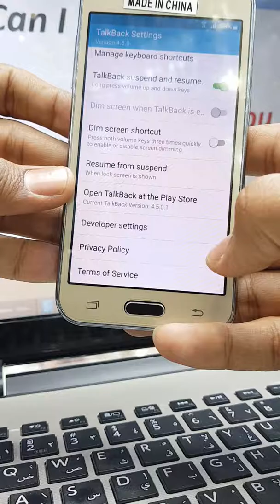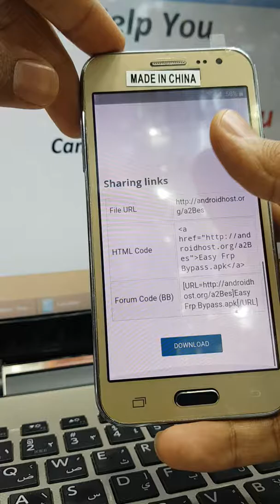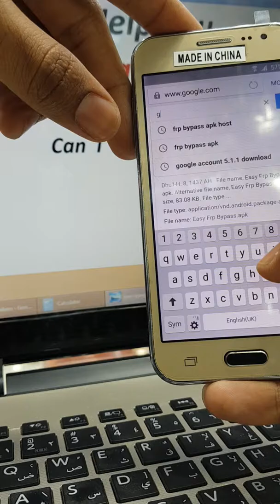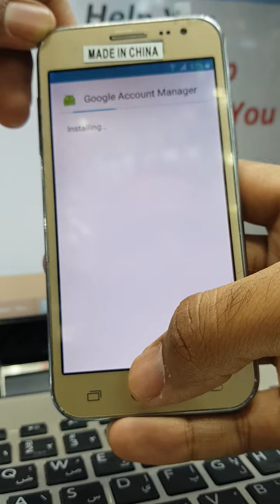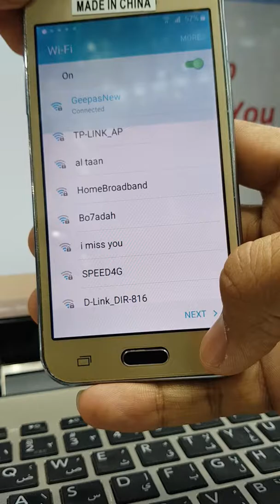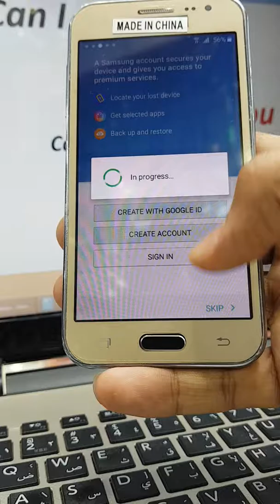google account Frp Bypass in Samsung J200F-J200G-J200H-J200GU-J200Y Solution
google account Frp Bypass in Samsung J200F-J200G-J200H-J200GU-J200Y